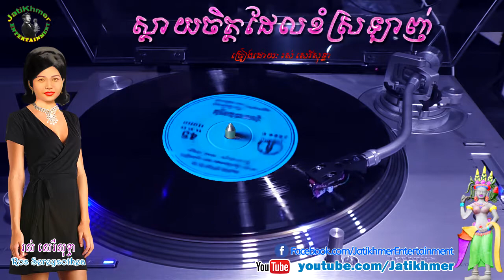ស្តាយចិត្តដែលខំស្រឡាញ់ S'day Chet Del Khom Srolanh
ស្តាយចិត្តដែលខំស្រឡាញ់ S'day Chet Del Khom Srolanh by Ros Sereysothea